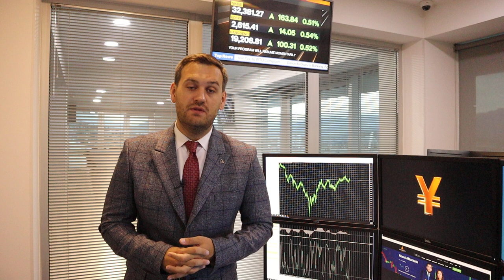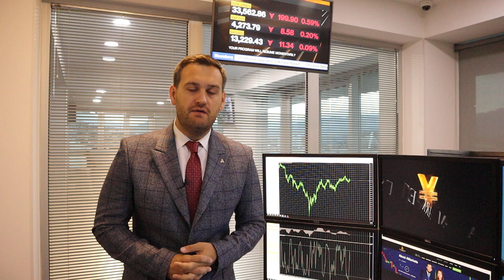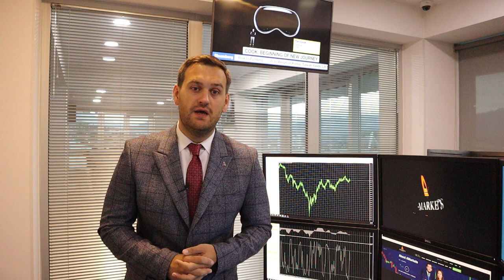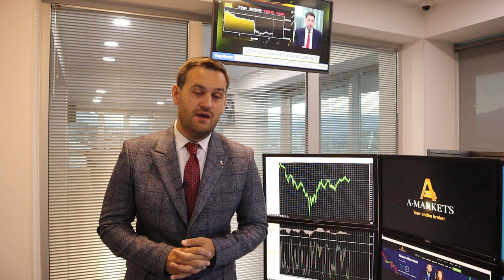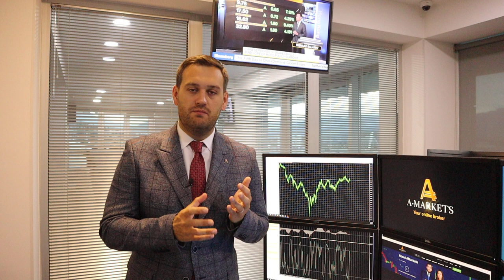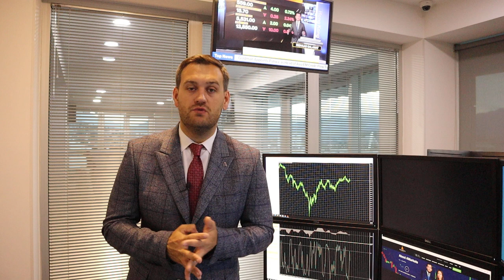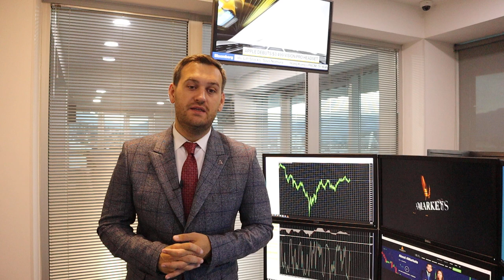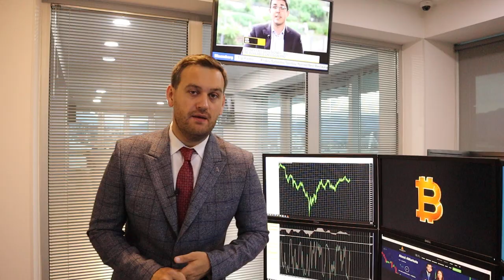Как заработать на долларе? | AMarkets